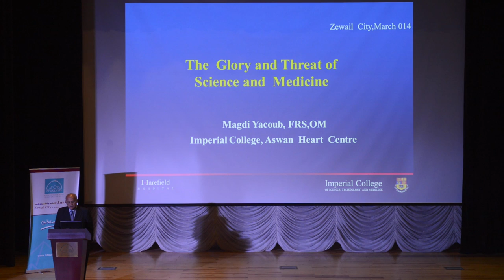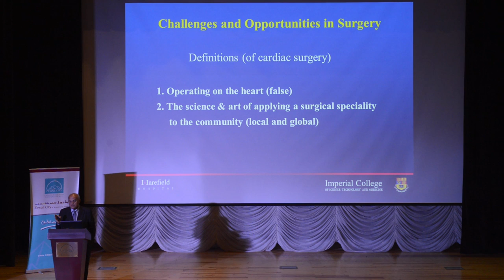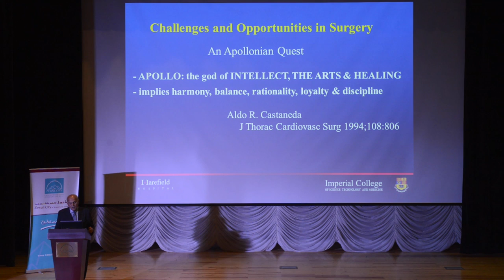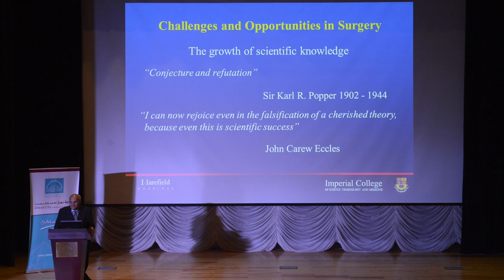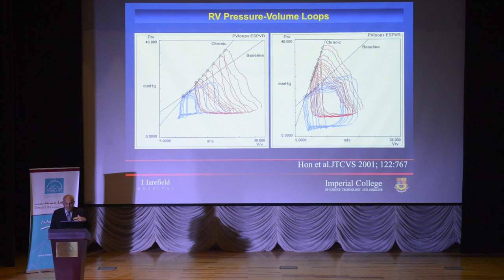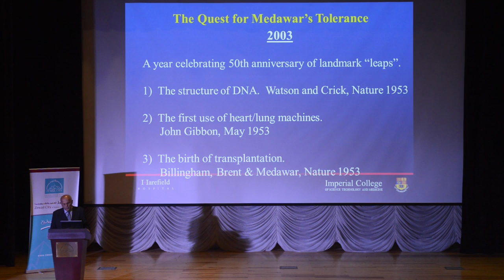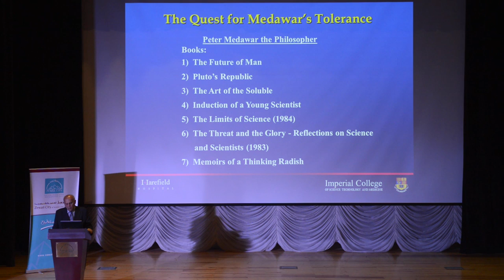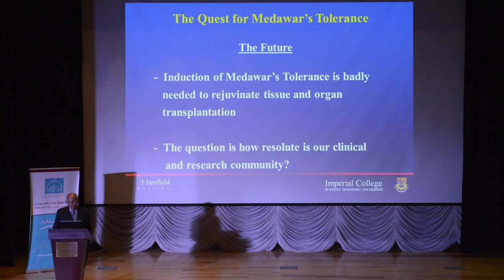Sir Magdi Yacoub lecture "The Glory and Threat of Science and Medicine"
Sir Magdi Yagoub, Professor of Cardiothoracic Surgery at the National Heart and Lung Institute, Imperial College London, UK, and Chairman of Magdi Yagoub Heart Foundation, gives a lecture at Zewail City of Science and Technology titled "The Glory and Threat of Science and Medicine". The lecture was held on Sunday March 16, 2014, at Zewail City 6th of October Campus.